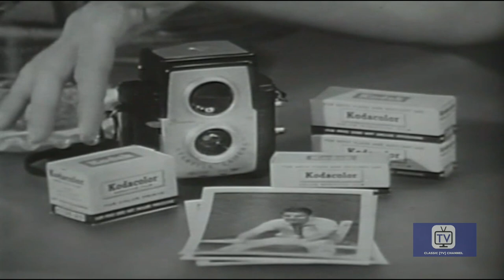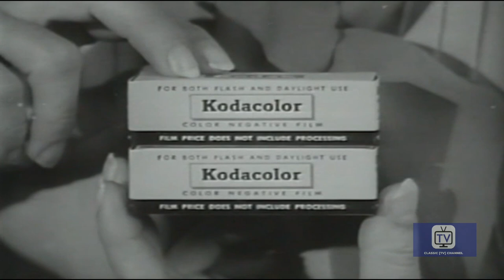The Adventures of Ozzie And Harriet | Season 6 | Episode 25 | Closed Circuit | Ozzie Nelson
Joe Randolph and Ozzie play a prank on their wives. It backfires, of course.